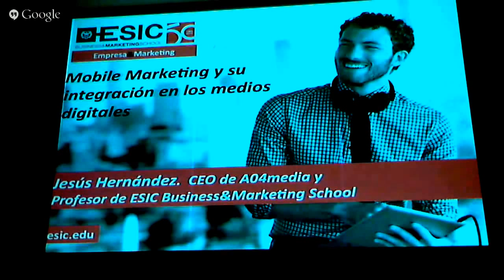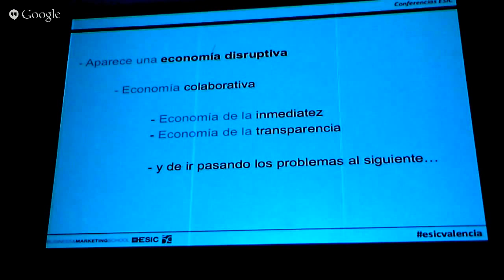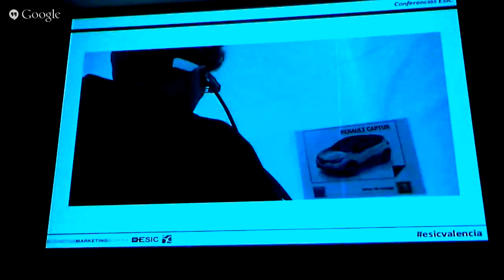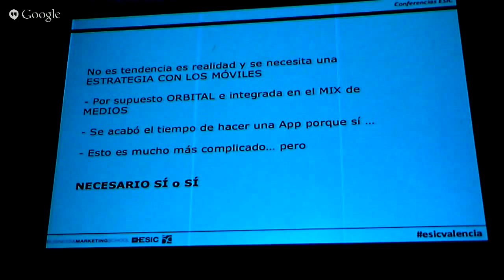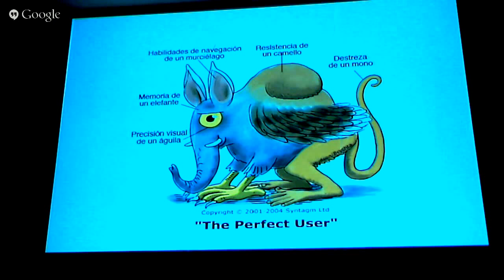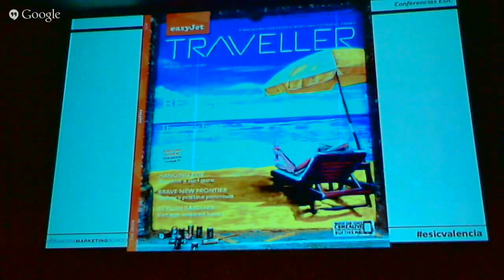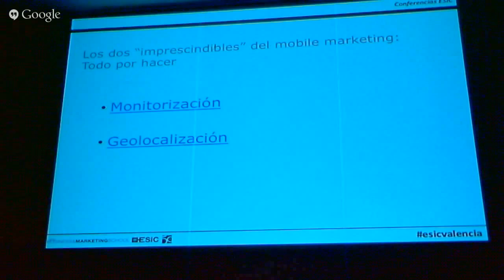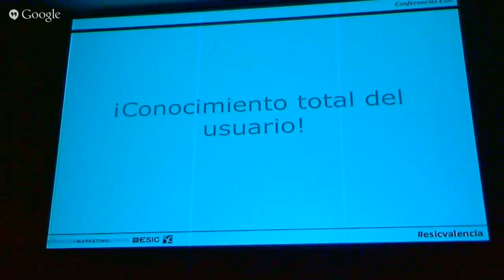Mobile Marketing y su integración en los medios digitales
Ponencia impartida por Jesús Hernández dentro de la Jornada "Aprende a Rentabilizar tu presencia en Internet" organizada por BILIB, APRECU y ESIC el 9 de julio de 2015 en Albacete.

El marketing está cambiando y los clientes son más difíciles de segmentar. La circulación de los mensajes comerciales son cada día más complejos y la efectividad de las campañas publicitarias convencionales cada vez es menor.

El mundo digital ha provocado que se tengan que configurar nuevas y complejas estrategias multicanal en las que hay que entender cómo funcionan los canales digitales, como dialogan entre ellos y cómo las comunicaciones, completamente bidireccionales, se complementan para maximizar los presupuestos de marketing de las marcas y de las empresas.

Los contenidos exclusivos hay que servirlos adaptados al usuario en el formato adecuado para ganar afectividad hacia nuestra iniciativa pero también puede hacerse mediante aplicaciones de gran valor añadido de multicanalidad.

La multicanalidad no es solo tecnología, es estrategia y es dibujar un circuito de valor en el que siempre encontrarán el mensaje adecuado de nuestra marca, en el sitio apropiado.

Estamos hablando de entender los canales móviles (Mobile marketing), los canales web y todos aquellos que se establezcan en la estrategia multicanal de la empresa o de la marca.